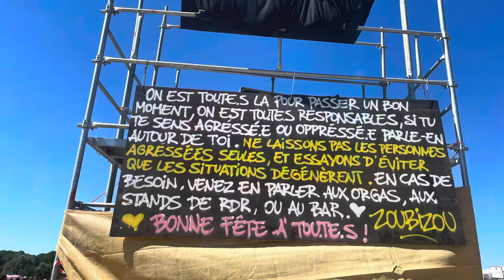15 ans Insoumis, Saisis Parfois Soumis Jamais !!!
- Journal de bord du vaisseau Insoumis XF-1803 -
- 2190e jour -

Nous avons bien reçu vos échos enthousiastes suite à la dernière communication. Nos instruments de bord ont l’air de refonctionner à merveille.

Nous avons également reçu la confirmation de la construction d’un état autoritaire et raciste, qui se répand sur notre planète comme une trace de poudre. Après avoir pillé toutes les richesses, les leaders de la Terre ont décidé de l’anéantir avant de décoller sur la planète Mars. Ça tape !

Mais on a pas grandis en écoutant de la Tek à l’ombre pour finir par se laisser marcher dessus !!

Après des années durant passées dans l’espace à tenter de rentrer chez nous malgré de nombreux obstacles, le XF-1803 et son équipage Insoumis ont monté un Tekno Bloc. La plupart de nos compagnons de ravolte se sont déters à nous rejoindre pour monter la plus grande des free party intergalactiques de notre histoire.

Distribution de poussière d'étoile pour toutes et tous, une tour gigantesque nous indique notre point de chute.